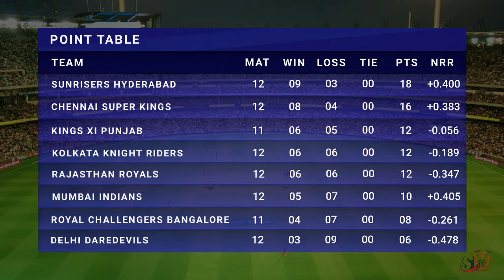lIPL 2018, 48th Match, KXIP vs RCB : Live Match Preview, Predicted XI & Team Analysis.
IPL 2018, 48th Match, KXIP vs RCB : Live Match Preview, Predicted XI & Team Analysis.